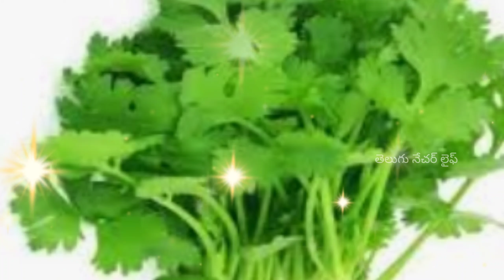మార్నింగ్ బ్రేక్ ఫాస్ట్ మిల్ మేకర్ తో వెజ్ బిర్యానీ పిల్లలు ఇష్టపడి తినే మార్నింగ్ బ్రేక్ ఫాస్ట్